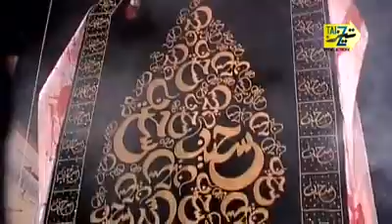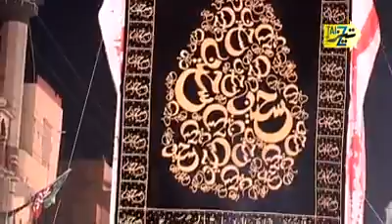Jadoon Wakhia chan Muharram By Faisal Sajid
Faisal Hameed Sajid Noha Album 2014 Volume 2